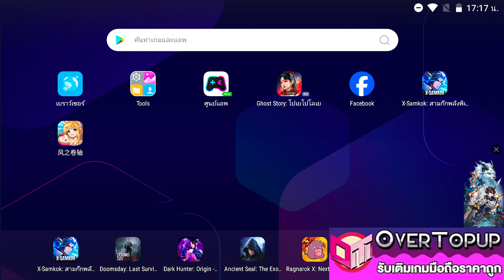Scroll Of Wind เกมใหม่น่าเล่น งานดีของนอก มาแล้วจ้าภาพสวย คัยสนใจโหลดเลย!!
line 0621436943